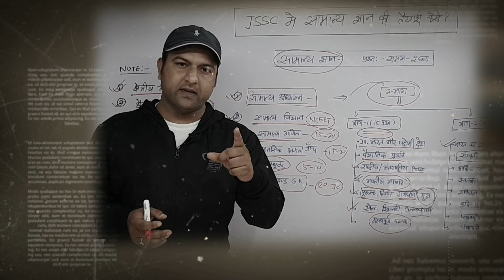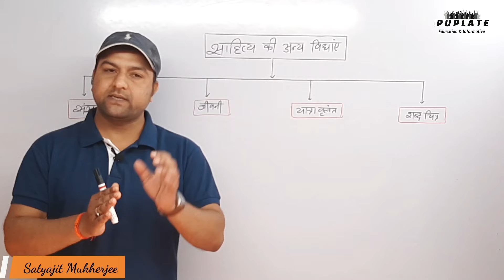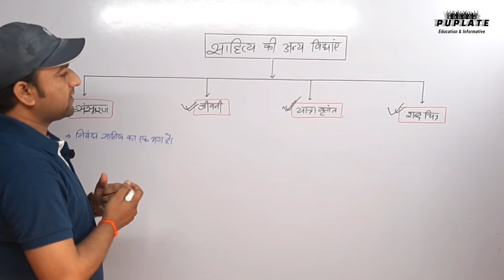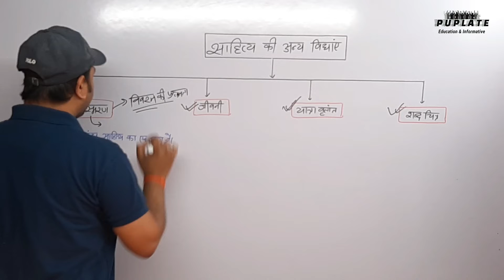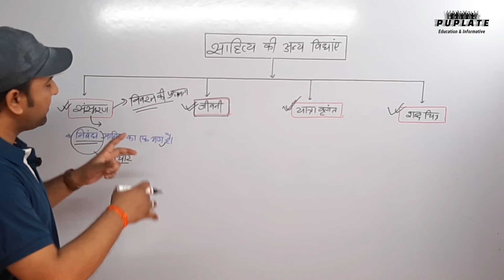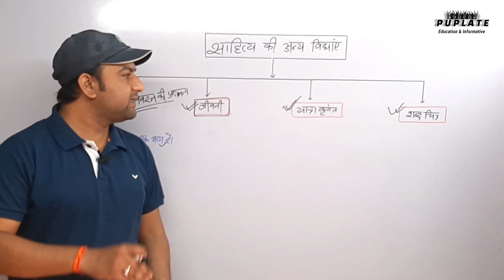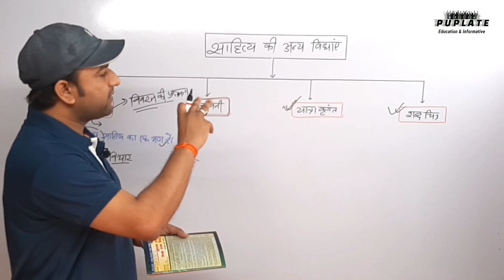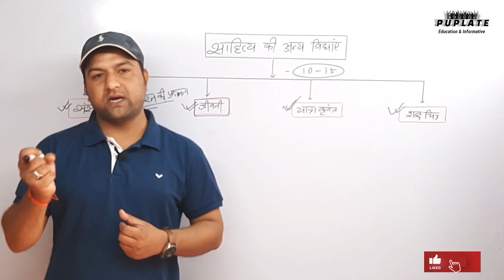JSSC खोरठा भाषा, साहित्य की अन्य विधाएं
इस वीडियो में क्षेत्रीय एवं जनजातीय भाषा खोरठा के महत्वपूर्ण टॉपिक साहित्य की अन्य विधाएं के बारे में जानकारी दी गई है साथ ही इस टॉपिक से पूछे जाने वाले प्रश्नों के बारे में भी जानकारी दी गई है एवं महत्वपूर्ण किताब के बारे में सुझाव दिया गया है।